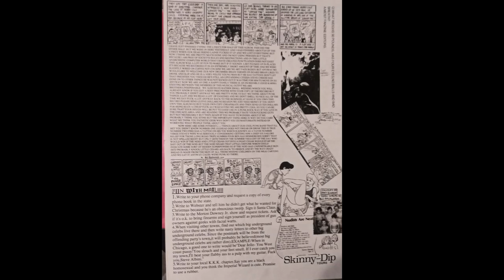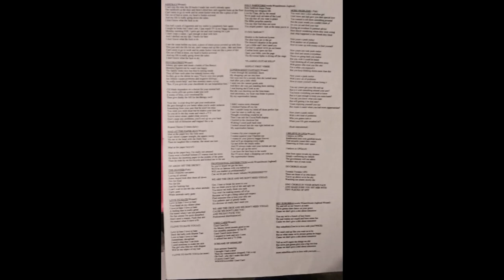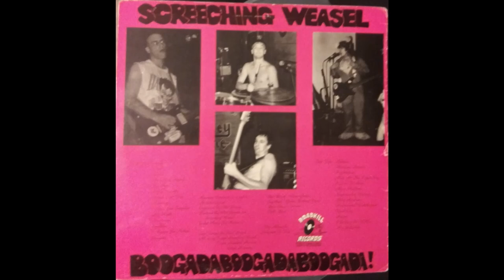screeching weasel bogoodabogoodabogooda original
this is a vinyl rip of original press and the original mix